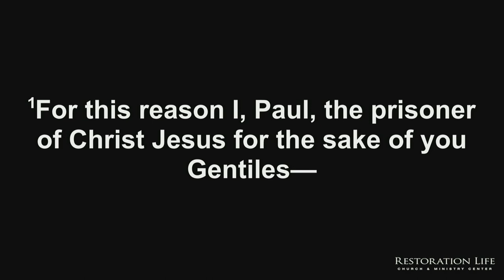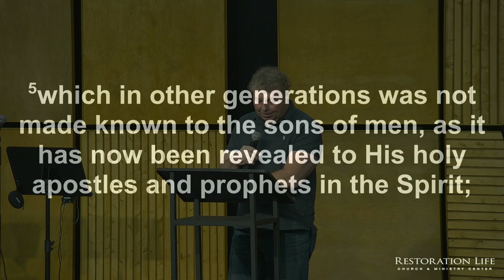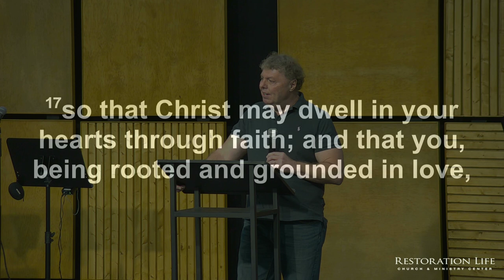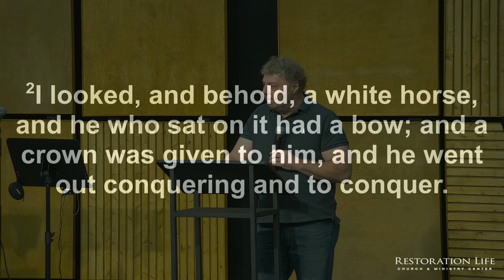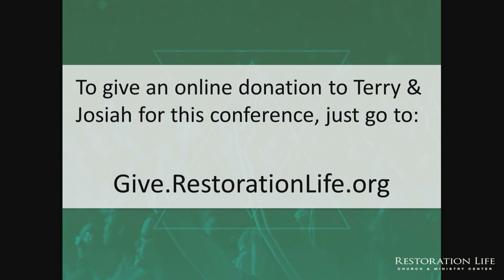HD-01 - August 26, 2022 | 7:00 pm - Session 1 - A BRIDE MADE READY 2022 - Terry Bennett - 08-26-2022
01 - Terry Bennett - August 26, 2022 | 7:00 pm - Session 1 - A BRIDE MADE READY 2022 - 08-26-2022 - When the bride is made ready, then the Lord will return. Join us for a 3-day conference focused on getting ready as a bride for Jesus.

ABOUT THIS EVENT :
Friday, August 26, 2022 | 7:30 pm - Session 1
Saturday, August 27, 2022 | 10:30 am - Session 2
Saturday, August 27, 2022 | 6:30 pm - Session 3
Sunday, August 28, 2022 | 10:30 am - Session 4
LIVESTREAM INSTRUCTIONS :
- or -
2.
3. You will be notified when the livestream begins.

SERVICE TIMES AND LOCATION
Church Together
975 Cobb Place Blvd Suite 315, Kennesaw, GA 30144